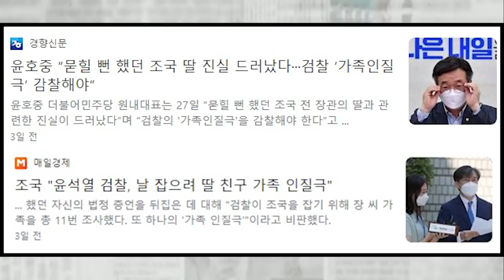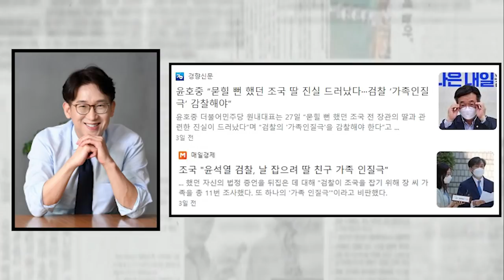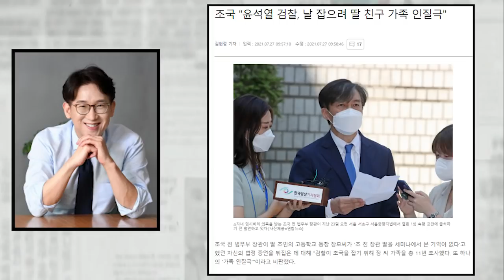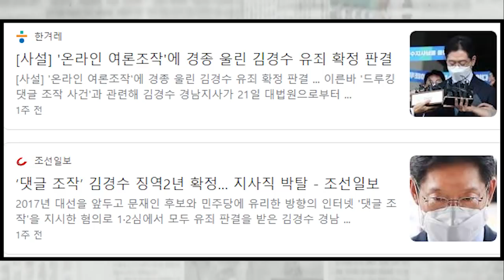검찰, 조국의 검찰 인질극 주장 직접 반박..... 법조계 조국은 실무를 잘 모르는 것 같다...